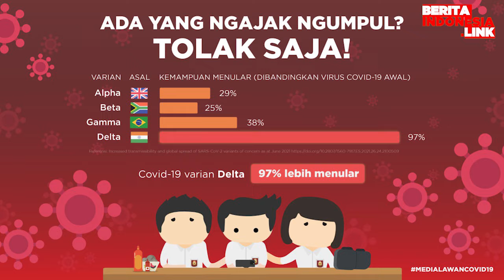Ashanty & Aurel Berencana Liburan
ashanty,
aurel hermansyah,
berita indonesia link,
liburan,